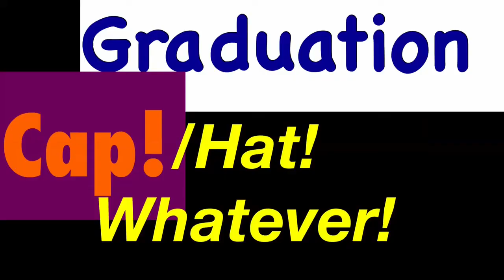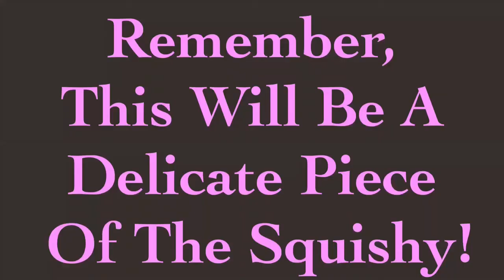Graduation Hat Squishy Tutorial!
Hey Guys! The Grad Hat Is A Great Gift For You Your Pineapple If It's Graduating From Preschool! Yeah Okay I Hope You Enjoyed This Video.